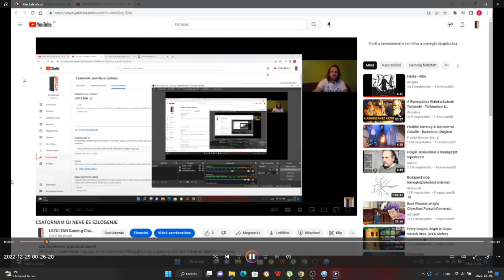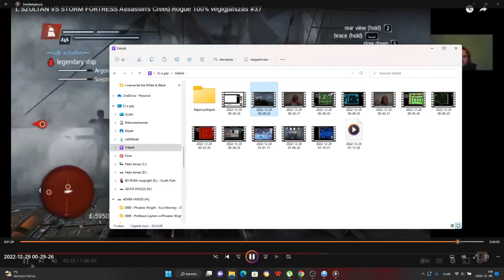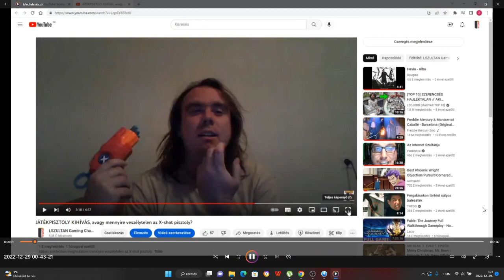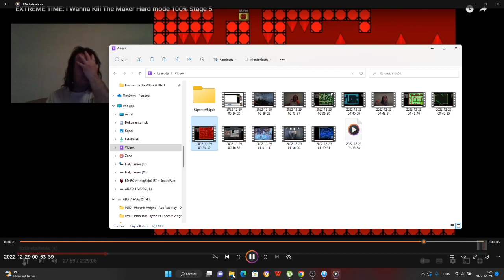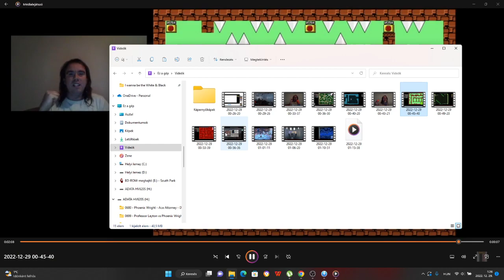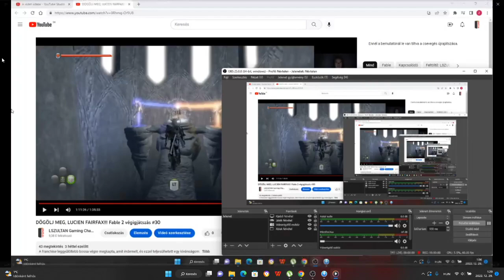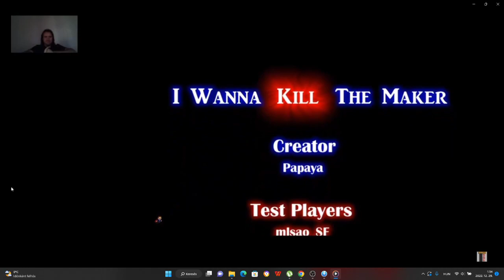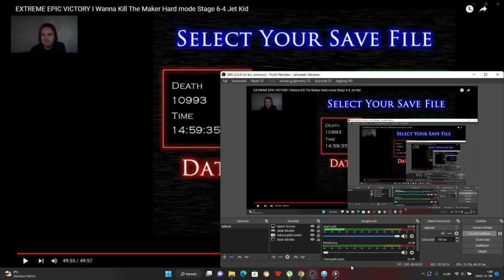BEST OF #30: L SZULTÁN 2022 4/4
L Szultán 2022 utolsó negyedének legjobb pillanatai:
csatornám új neve
Assassins Creed Rogue
játékpisztoly kihívás
I Wanna Kill The Maker
VVVVVV
Minecraft
Fable 2